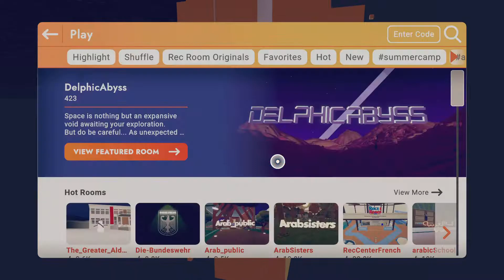Rec Room scary games